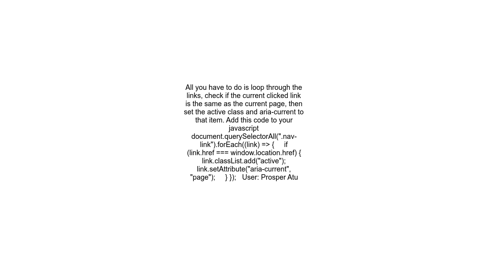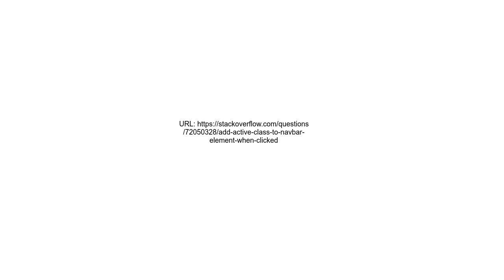Add active class to navbar element when clicked